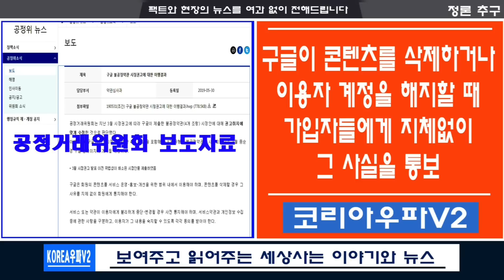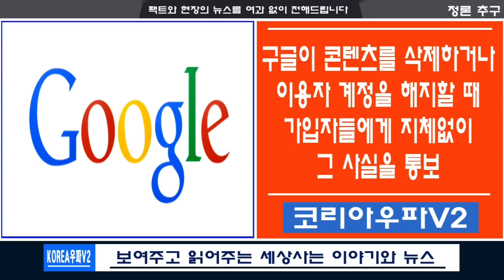유튜버필독# 구글시정명령 콘텐츠삭제 및 계정 해지시 즉시 통보하라??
※ 코리아우파V2 방송 에서는 메인채널의
   문제 발생에 대비하여 서브 채널인
   "코리아우파V3" 를 운영하고있습니다
   아래 주소를 클릭하신후 구독을 협조드립니다^^